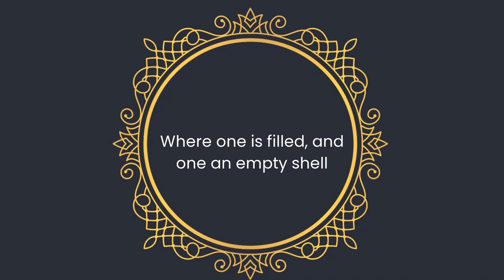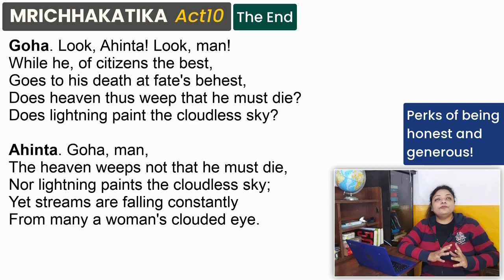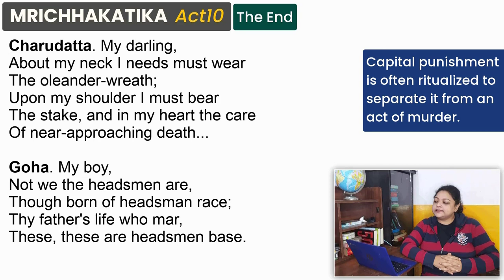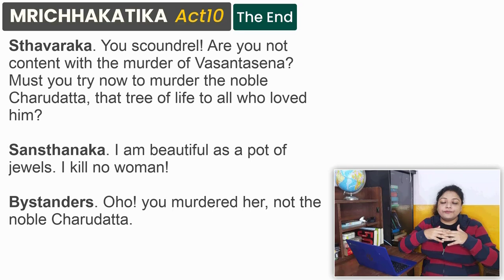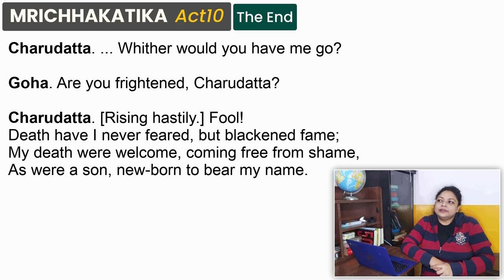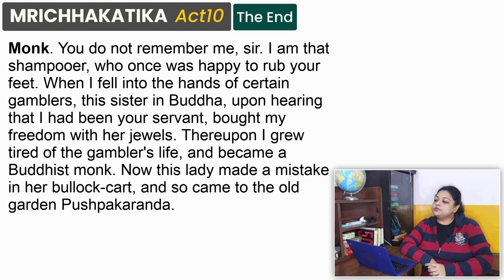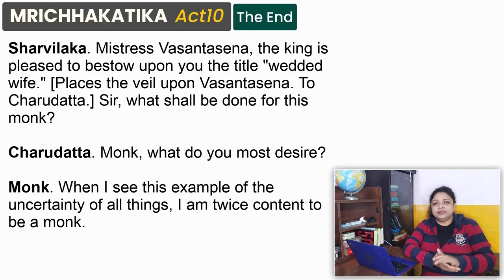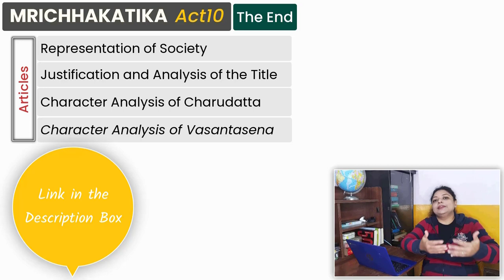Mrichhakatika | Act10 | The End | Line by Line Analysis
Mrichhakatika Act 10 , The End is the final Act of the play where the conflicts are all resolved to ensure a happily ever after. This video is a line by line reading and analysis of this last act focusing on the turn of events that lead to happy ending not just for Charudatta and Vasantasena, but also for the common people of Ujjain. A must-watch for all students of Indian Classical literature.

About Host
Monami Mukherjee has a teaching experience of over 15 years. She got her education at Lady Brabourne College and University of Calcutta. She completed her MPhil in English from Calcutta University. She takes special interest in issues of Feminism, Post-colonialism and Modernism. She is known for her conversational style of teaching and grasp of core concepts in literature.